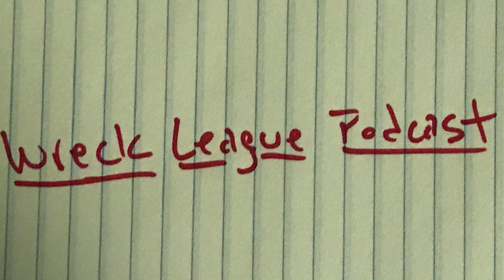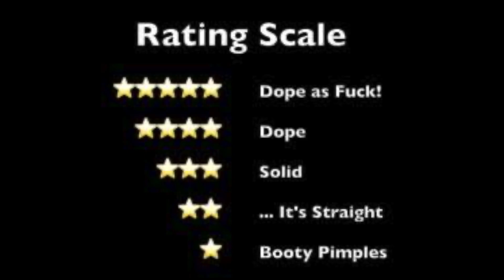The Gentlemen (2020) review